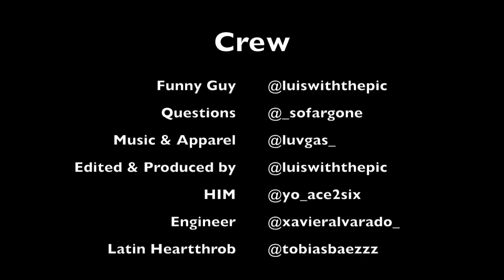Jerry Smith - Menina Braba (KondZilla) (reacción en español)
ADD us on Instagram for request @luiswiththepic Twitter @lueluvgas & @_sofargone Music by @luvgas_ Luv Gas on Itunes and Spotify.